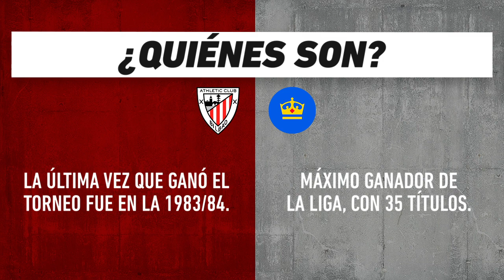Athletic de Bilbao vs Real Madrid, frente a frente: La Liga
Duelo de la Jornada 1 de la liga